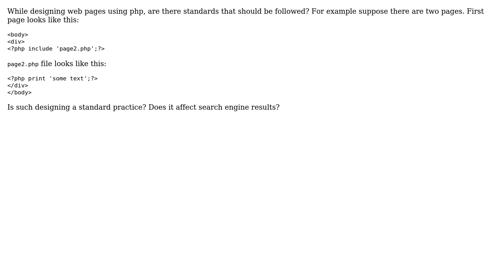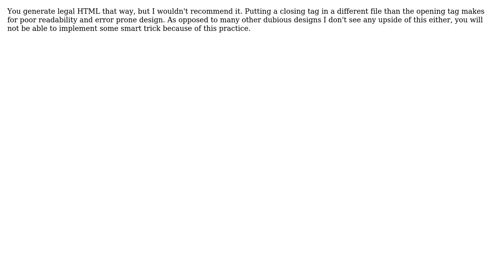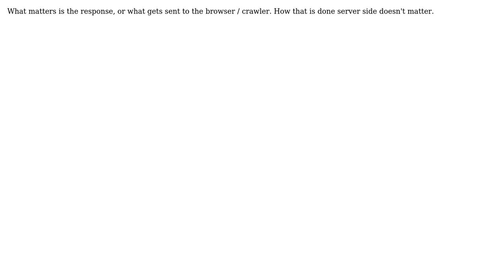Software Engineering: Web design standards (3 Solutions!!)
Software Engineering: Web design standards